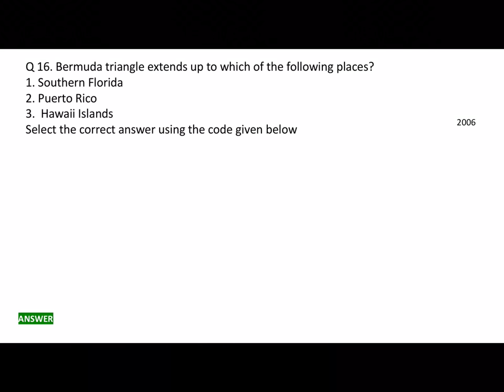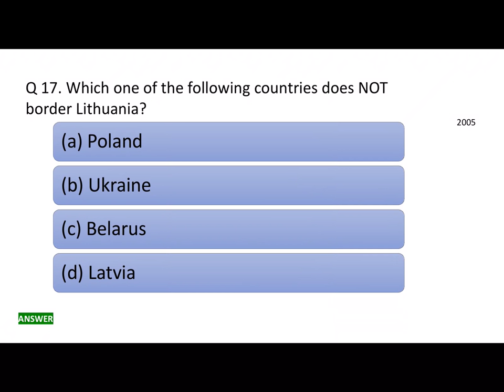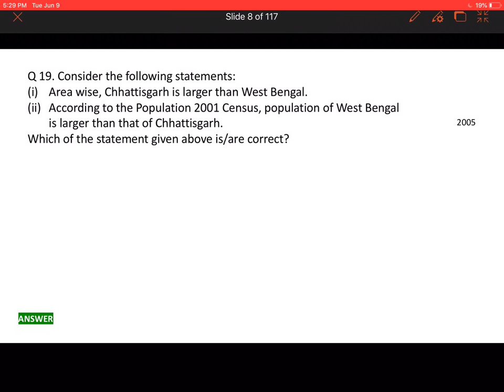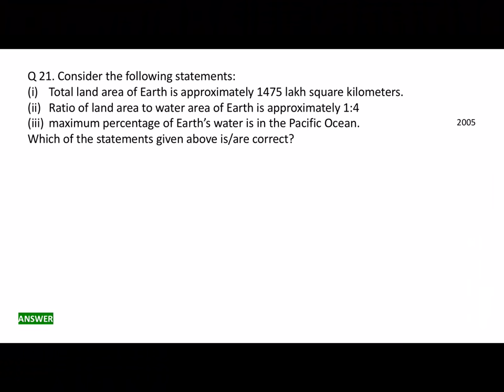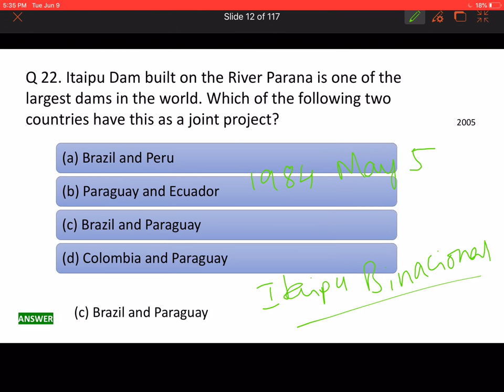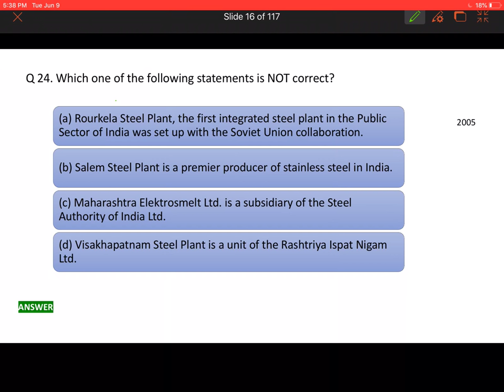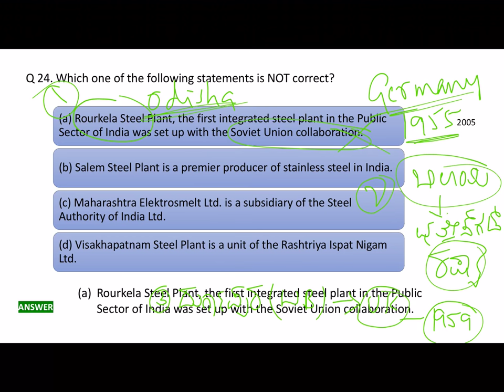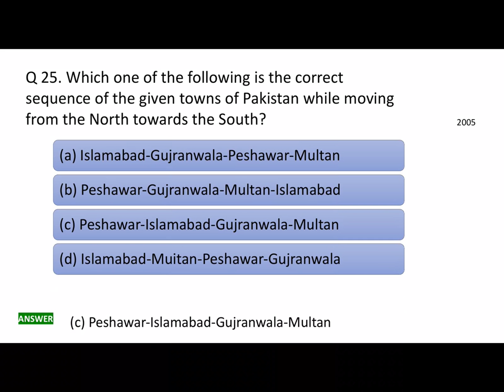IAS ನಲ್ಲಿ ಬಂದ Geography ಪ್ರಶ್ನೆಗಳ ವಿಶ್ಲೇಷಣೆ | Part 2|. UPSC /KPSC ವಿದ್ಯಾರ್ಥಿಗಳು ನೋಡಲೇಬೇಕಾದ ವಿಡಿಯೋ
Geography Previous years UPSC Questions analysis Question Analysis daily at 7:00 PM